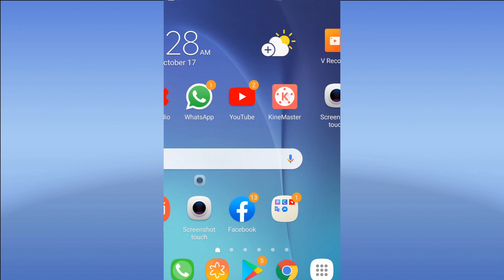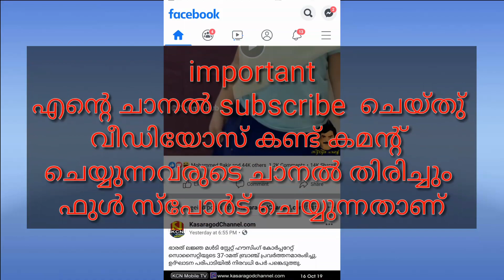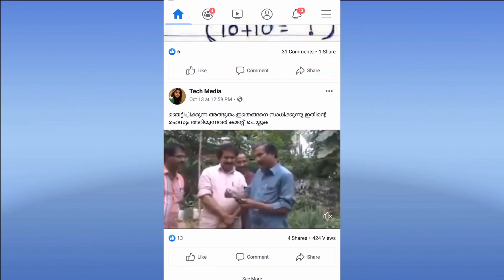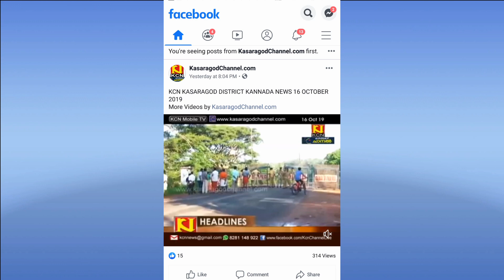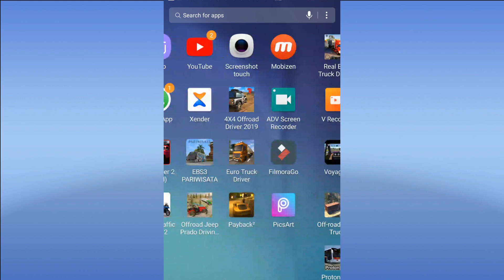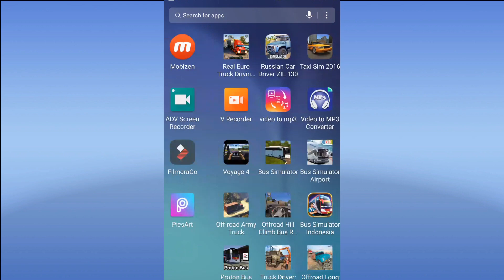ഫേസ് ബുക്കിൽ വീഡിയോസ് ഡൗളോഡ്‌ ചെയ്യാൻ ഇത്ര എളുപ്പമായിരുന്നോ 😲✌️ instant Facebook video downloader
video Link Facebook

Please like my facebook page and share youtube video's + comment + like